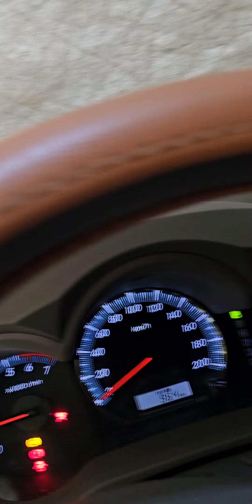His FAITHFULNESS IS OUR SHIELD 🛡 1633. CAM2 Jesuslovesyou -ctto(1)